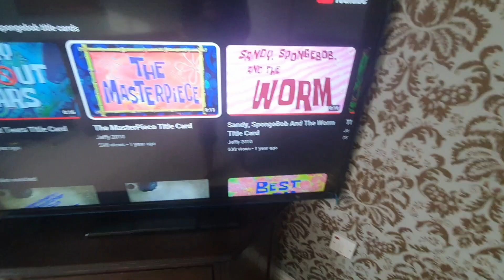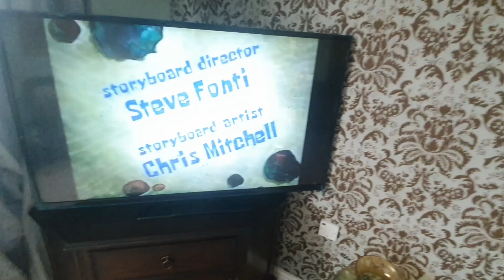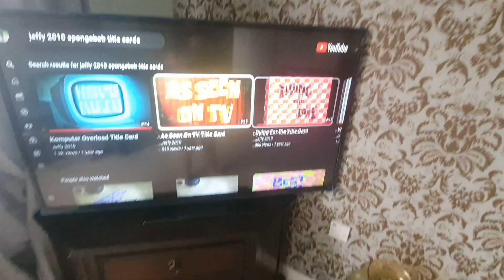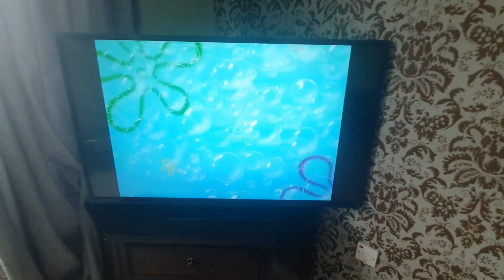Fantastic SpongeBob titlecards